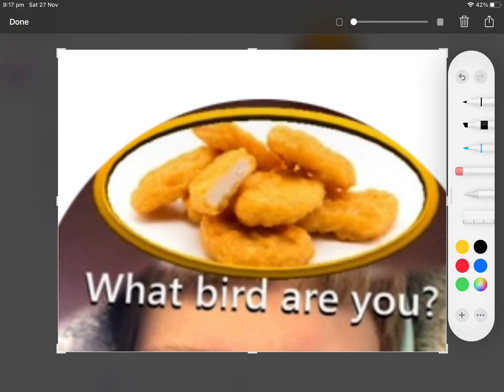What bird are you?